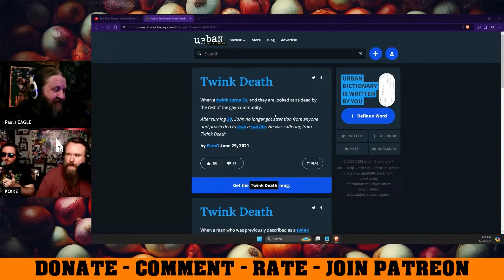Ben Shapiro Fails at Economics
New shows live Tuesdays and Fridays on @DEEPFATFRIED